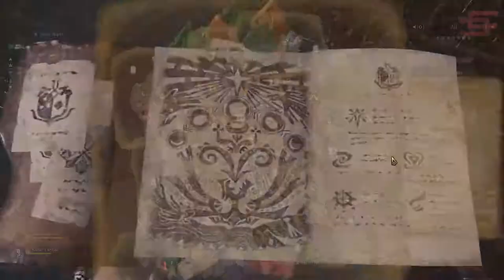Low Rank Kulu Ya Ku Hunt w/ Heavy Bowgun | Monster Hunter World Gameplay